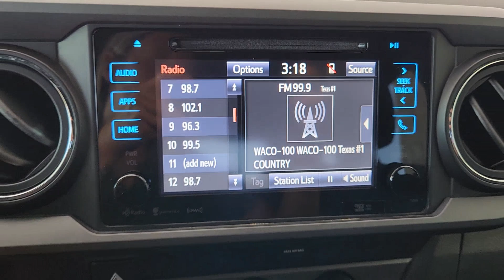2019 Toyota Tacoma McGregor, Waco, College Station, Austin, Kileen TX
Pre-Owned 2019 Toyota Tacoma  available at Jim Turner Chevrolet located in 1015 E MCGREGOR DR, MC GREGOR, TX, 76657. Servicing the McGregor, Waco, College Station, Austin, Kileen area.
Please mention the stock DD523A when you contact the dealership for this vehicle.